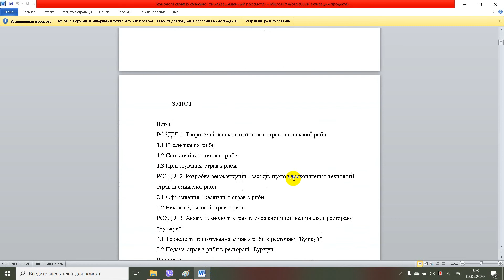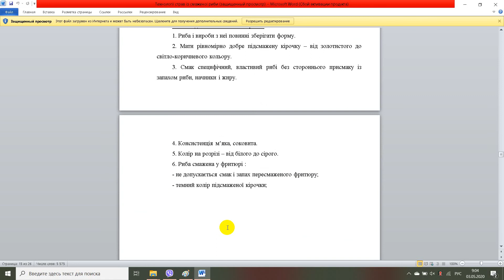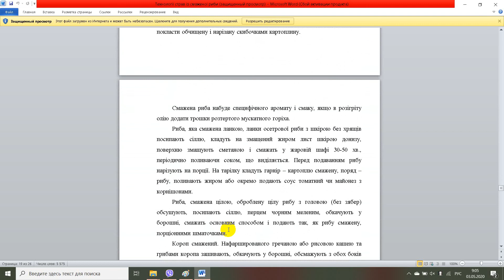Технології страв із смаженої риби